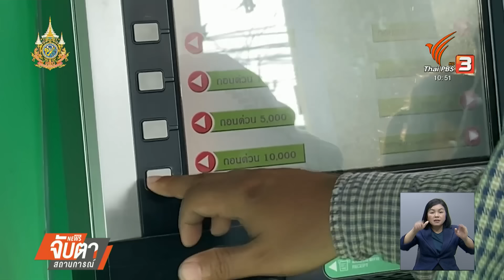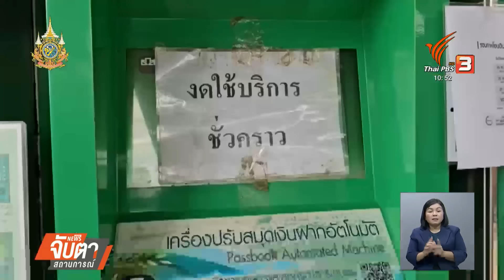รับเงินหมื่น ใช้หนี้กว่าครึ่ง กระตุ้นเศรษฐกิจ? | Thai PBS News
เงินหมื่นถูกแจกถึงมือผู้มีสิทธิ์เรียบร้อย แต่อาจจะไม่ช่วยกระตุ้นเศรษฐกิจได้อย่างที่รัฐบาลหวัง ไม่ใช่ว่าผู้มีสิทธิ์ไม่ใช่เงิน แต่เป็นเพราะ "หนี้" ทั้งในและนอกระบบ ทำให้เงินหายไปจากการจับจ่ายกว่าครึ่ง